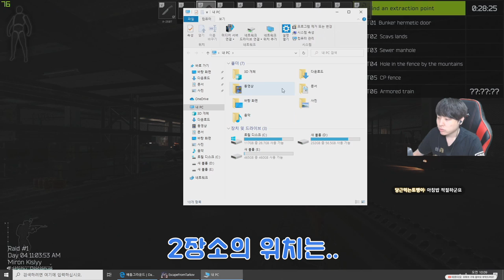타르코프 - 리저브(reserve) 스캐브 파밍 장소(feat. 따라만하세요)ㅣEscape from Tarkovㅣ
안녕하세요! 미르입니다. 오늘의 영상은 스캐브로 리저브 파밍하기입니다.  파밍에 대해 궁금하신 점이 있으시면 댓글로 물어봐주세요!

맵 출처:  MOBILIS

미르다요는?

미르다요 유튜브 채널에서는 배틀그라운드와 타르코프 에 관련된 강의 및, 하이라이트, 재밌는 영상들이 업로드 될 예정입니다.